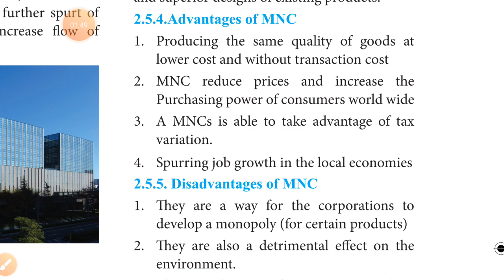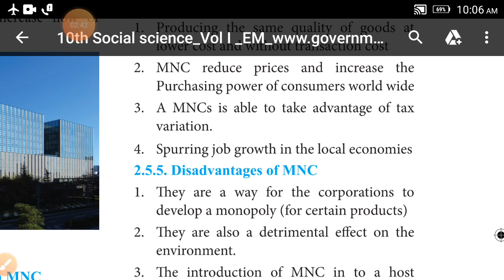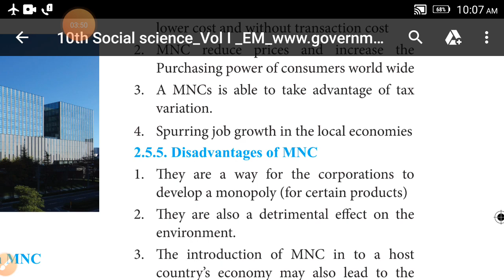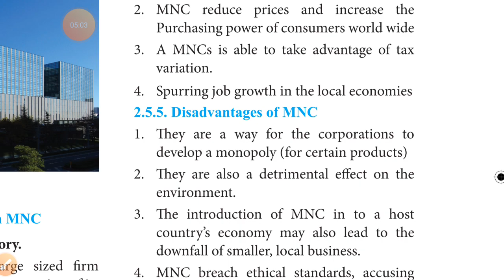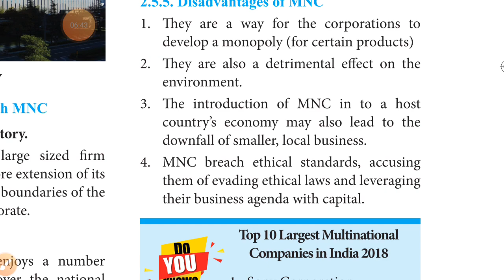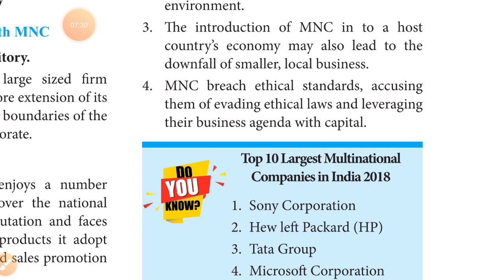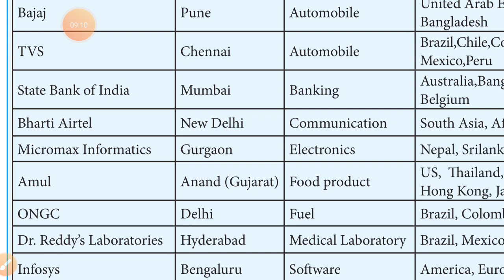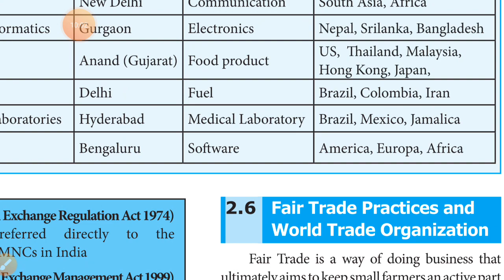x std social science Eco lesson 2 , Advantage of MNC, Disadvantage of MNC,